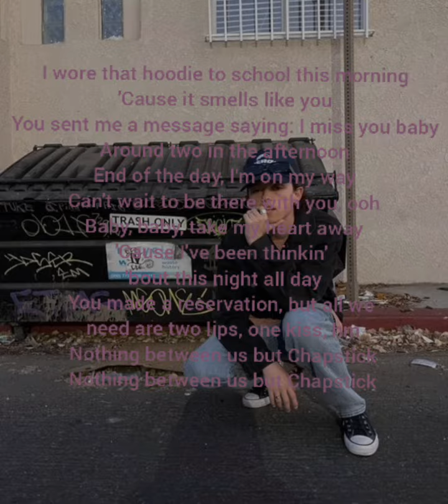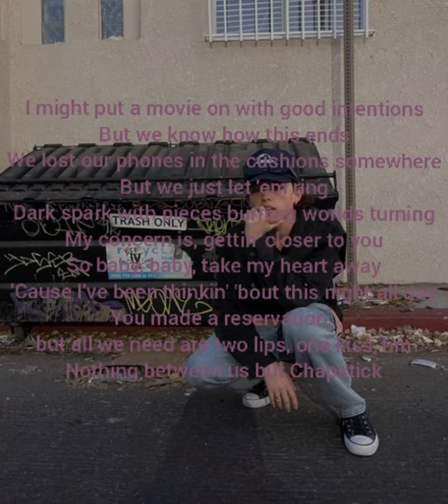chapstick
[Verse 1]
I wore that hoodie to school this morning
'Cause it smells like you
You can send a message saying I miss you baby
Around 2 in the afternoon

[Pre-Chorus]
End of the day I'm on my way
Can't wait to be there with you, oooh

[Chorus]
Baby baby take my heart away
'Cause I've been thinkin 'bout this night all day
You made a reservation, but all we need are 2 lips, 1 kiss  hm
Nothing between us but Chapstick

[Verse 2]
I might put a movie on with good intentions
But we know how this ends
We lost our phones in the cushions somewhere
But we just let 'em ring

[Pre-Chorus 2]
Dogs barking, pizza's burning, worlds turning
My concern is, gettin' closer to you

[Bridge]
Maybe just the sound of the city night
Maybe just the moon in the night sky
Think we'll be okay if the rest of our days stay this way

[Chorus]
So baby baby take my heart away
2 lips, 1 kiss  hm